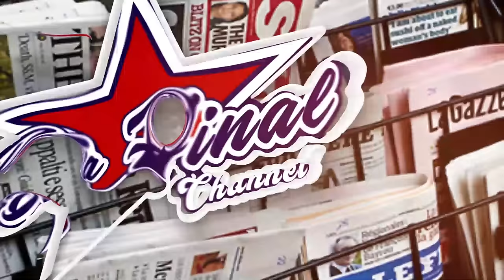EBYA GRAVITY OKULUMBA BOBI WINE KU DWARIRO DEAL SI KULUMIRIRWA BANTU. ALIEN SKIN VS FIK GAZA.